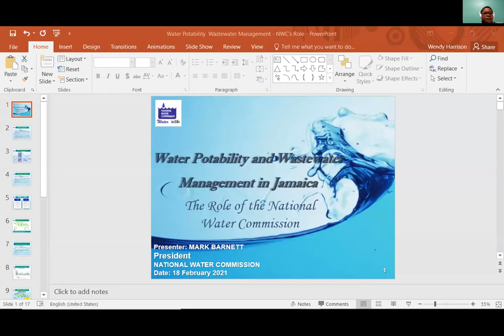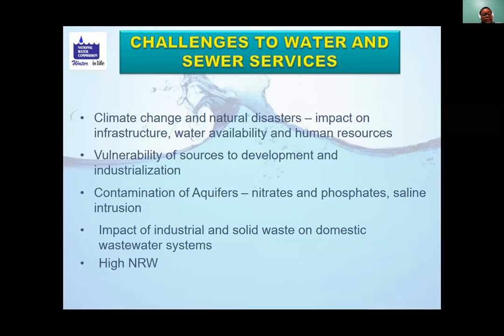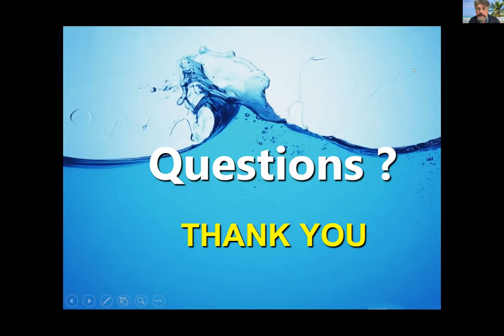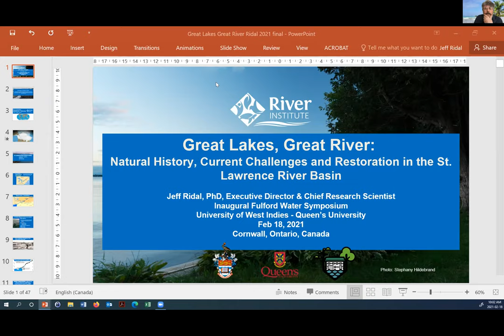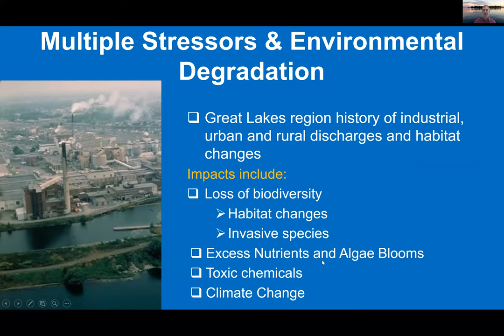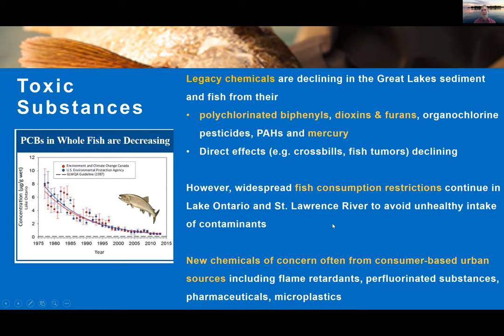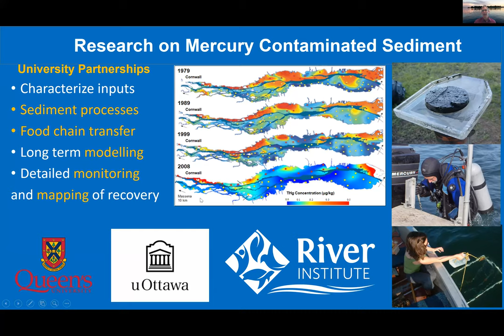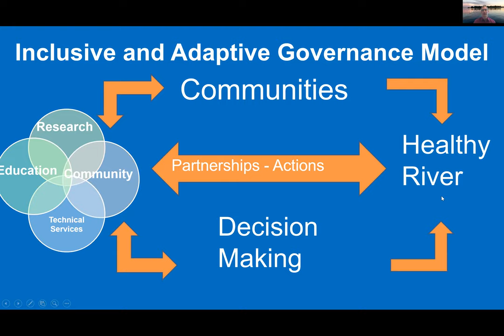Fulford Water Symposium Plenary Talks 2021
Two plenary talks: 1. Mrs. Wendy Harrison-Smith, the National Water Commission. Title: Water potability and wastewater management in Jamaica. The role of the National Water Commission; and 2.  Dr. Jeff Ridal. Executive Director and Chief Research Scientist, St. Lawrence River Institute). Title: Great Lakes, Great river: Natural history, current challenges and restoration in the St. Lawrence River Basin.